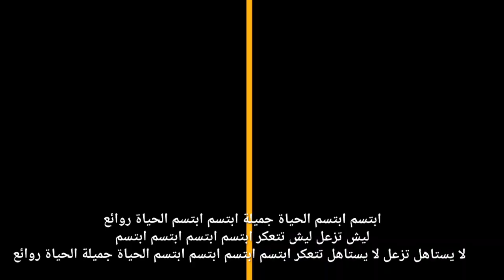الابتسامة تجلب السعادة نحو الصحة العاطفية؛ الدكتور فارس الحجري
نشكركم على حسن متابعتكم؛
ونشكر كل من قدم تجربته مع الطب الهاكواباثي (هاكوا ريفايتلايز) والمعروف شعبياً بالعلاج بالماء الساخن،
نرجو مكنم ؛
- الإشتراك بالقناة ان لم يسبق من قبل
   والضغط على رمز الجرس لتلقي الإشعار بكل جديد
 - نشر الفيديو
-  تقديم تجربتك ان لم تقدم من قبل
- الإعجاب بالفيديو
- نشر القناة على معارفك

مع تحياتنا وحبنا وتقديرنا لكم؛
أخوكم الدكتور فارس الحجري
مواطن من سلطنة عمان
مؤسس هاكوا ويلنس ؛ الهاكواباثي؛
الطب الهاكواباثي؛ هاكوا ريفايتلايز ثيرابي؛
"إعادة الإنعاش بهاكوا"
ولاية فيرجينيا
 الولايات المتحدة الأمريكية
 الموقع الرسمي؛